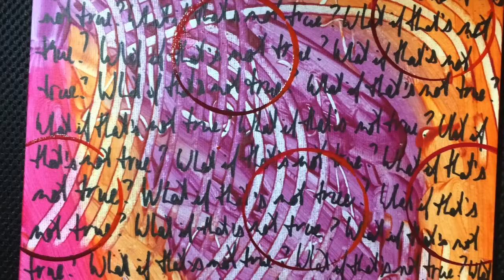What if that's not true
A new idea I am exploring around critical thinking and curiosity, crossing between my consulting work and art.

All I’m saying is ask the question, think critically, suppose for a moment that there is a different way of looking at things, not everything is a fact that can be scientifically verified.